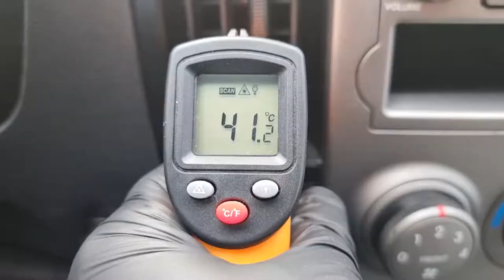2011 HYUNDAI STAREX (BU260471). CARWARA Korea used car export. 현대 스타렉스 12인승 중고차수출 카와라